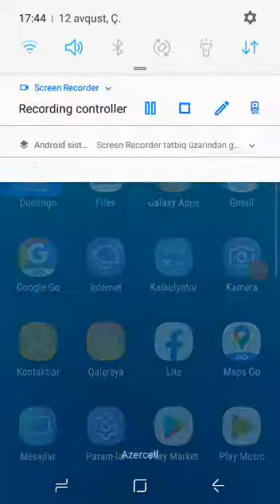Brawl star oynadıq supersell (yeni gün yeni oyun #)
‎Elmar Qarayli 😎😎🤟🏻🤟🏻 tərəfindən video